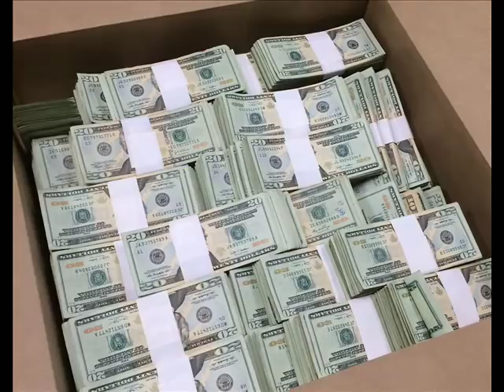Kwv Huam Luag Liam Tub Ntsuag Ua Tub Sab Luag Tua Tub Ntsuag